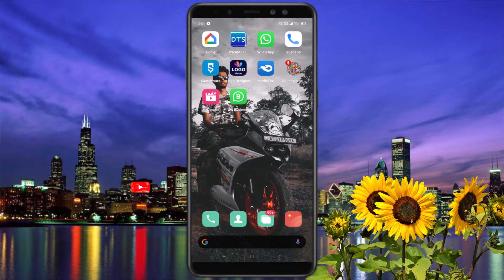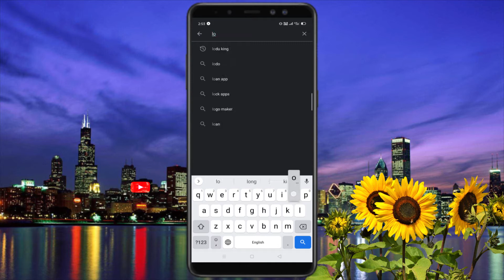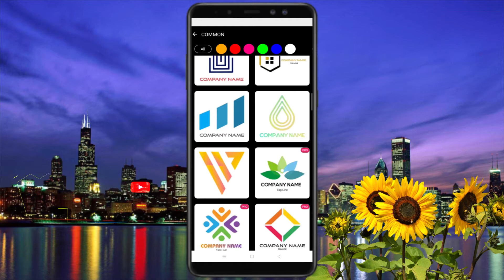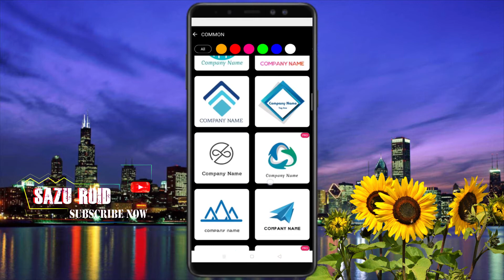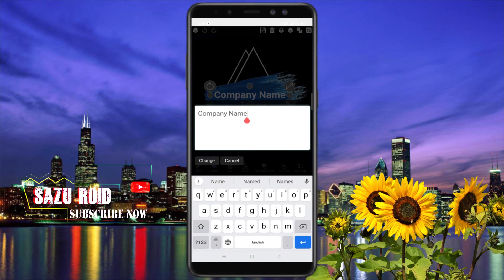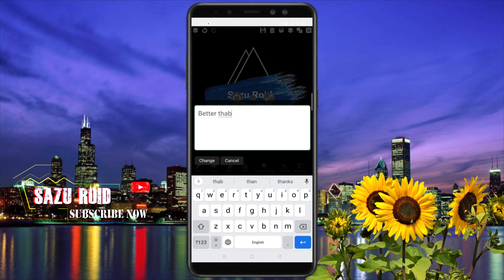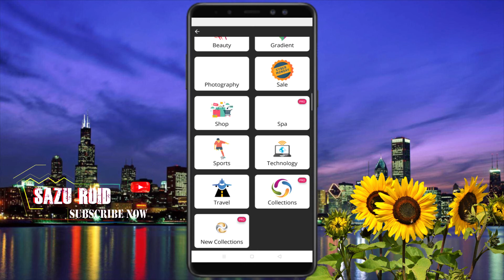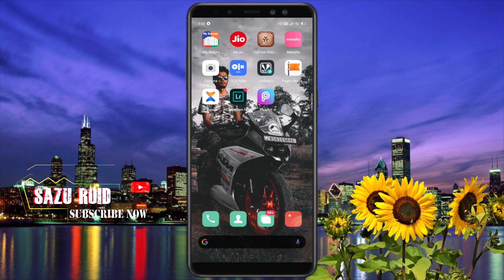How to make 3d logo 2020 with Android in Assamese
এই ভিদিওঁ তো Content তো হল ! এণ্ড্ৰইড ফোন অত 3D Logo Kenekoi bonabo জানিবৰ বাবে ভিদিও তো হেখৰ লইকে চাওক! এতিয়া এ মোৰ চ্যানেলটো চাবস্ক্রাইব কৰক আৰু বেল আইকনত টেপি দিব কোনো আপডেট মিছ নকৰিবলৈ ধন্যবাদ ! জই আই Axm